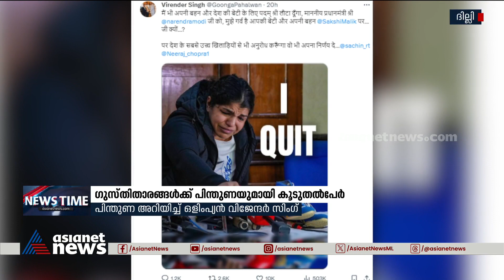ഗുസ്തി താരങ്ങൾക്ക് കൂടുതൽ പിന്തുണ; പത്മശ്രീ തിരികെ നൽകുമെന്ന് വിരേന്ദർ സിങ് യാദവ് | Sakshi Malik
ഗുസ്തി താരങ്ങൾക്ക് പിന്തുണയുമായി കൂടുതൽ കായിക താരങ്ങൾ, പത്മശ്രീ തിരികെ നൽകുമെന്ന് വിരേന്ദർ സിങ് യാദവ്